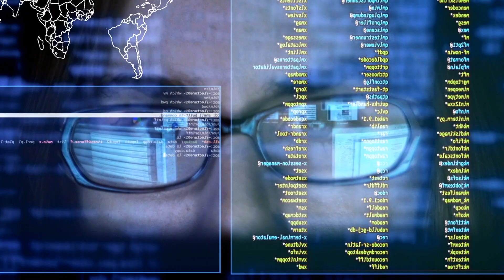The Conduct of Cyber Enabled Information Operations and the Undermining of Democracies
CSFI deploys only the highest quality realistic scenarios, developed by experts in many unique fields of warfare, to include members of the military, the intelligence community, and the private sector.

March 2019. Central London.